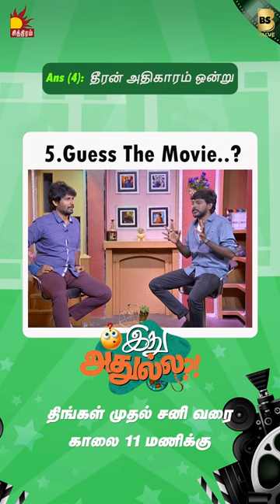Guess the Movie (5) ...! - Ithu Athula..! | Blacksheep Cinemas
Blacksheep Cinemas
Cinema is a part of our lives and brings out the Navarasas within us. The emotions within us are projected via Cinema. Here is Blacksheep Cinemas - a hotspot for celebrating Cinema that entertains us at all times. Don't worry about clickbaits
and personal interventions. Its just Cinema for you with Blacksheep Cinemas.!
Its just Cinema for you with Blacksheep Cinemas!